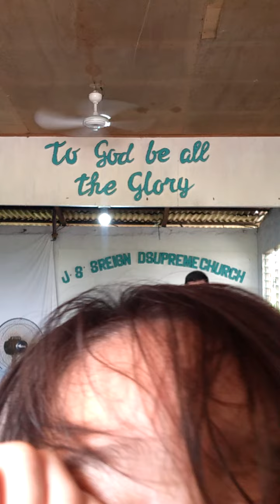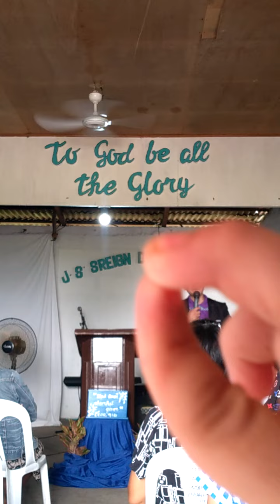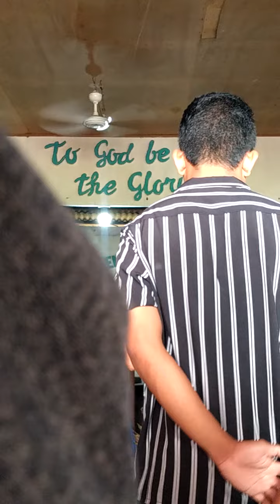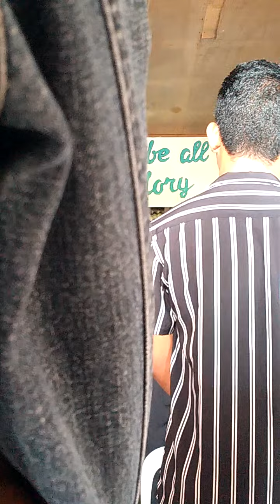You are for God use only-Bro EJ Estember - JRSC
Let's Spread the word of the LIVING GOD,

This channel is for good vibes and for spiritual growth.
-church events
-praise and worship
-spiritual vedios and events
-Christianity
-Jesus Christ is Lord & Savior
-be a Christ ambassador
-Don't be ashamed,
-Commit yourselves to Jesus Christ
-WE DID NOT ASK FOR ANYTHING, BUT IF YOU BELIEVE THAT GOD OWNS EVERYTHING AND WE ARE OWN NOTHING, THEN, IT'S YOUR STEP TO SHARE YOUR BLESSINGS.
 AND I TOTALLY BELIEVE THAT, GOD OWNS EVERYTHING IN OUR LIFE.
Every blessings that we receive are coming from God..

For help and donations, we have GCash account : Joe Mar E. 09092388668

AMEN.

Facebook : prince EJ estember (ejshadow )

Dapat BIGYAN Nila nang Budget ang Naka home Quarantine at Naka facility Quarantine. 👍 NO WORK NO PAY. EXCITED SILA MAG QUARANTINE NG TAO KO LANG NAMAN SA BUDGET AT SUPORTA. SANA NAMAN MAKITA ITO NG GOVERNMENT OR SA MGA TAO NA MAY POSITION SA GOVERNMENT. HINDI MASAYANG NAKA QUARANTINE, SPECIALLY, INIISIP MO KONG ANO ANG KAKAININ NG PAMILYA NAKA HOME QUARANTINE OR NAKA FACILITY QUARANTINE. PAGLABAS MO GALING QUARANTINE, DAMING BAYARIN O IISIPIN. HUWAG NIYU NAMAN E QUARANTINE ANG MGA TAO KONG HINDI NIYU KAYANG SUPORTAHAN. BAWAT TAO MAY HANGGANAN, KAHIT FULLY BAKONA KANA KONG TIME MONA TIME MONA. DIYOS LANG ANG NAKAKA ALAM SA BUHAY NATIN. GUSTO BA NANG DIYOS NA HUMIWALAY TAYO SA ATING MAHAL SA BUHAY O SA  DIYOS? GUSTO BA NG DIYOS NA DUMISTANSYA TAYO SA ATING MAHAL SA BUHAY O SA DIYOS. HINDI.

ALAM NATING DEMONYU NA ANG NASA LIKOD NITO, KASI, GUSTO NG DIABLO O DEMONYU NA MAPALAYO TAYO SA ISA'T ISA. JOHN 10:10. BASAHIN NIYU SA BIBLIYA.

GODBLESS...🙏🙏🙏🙏